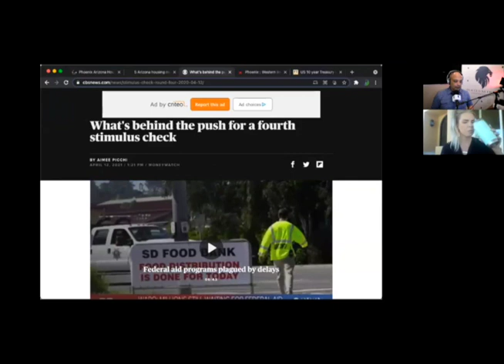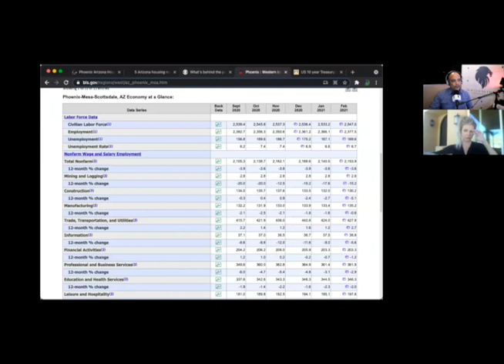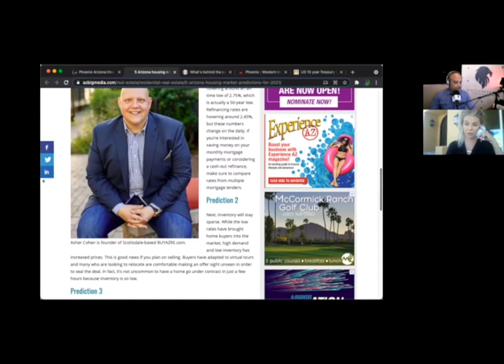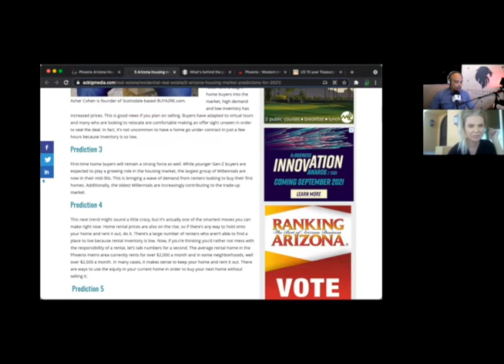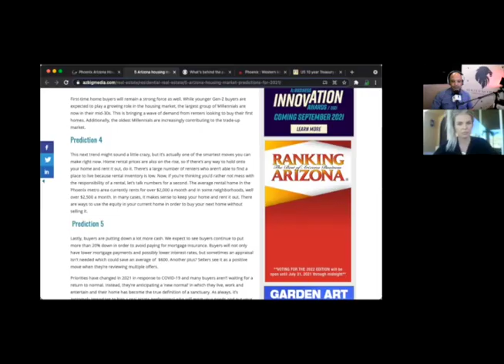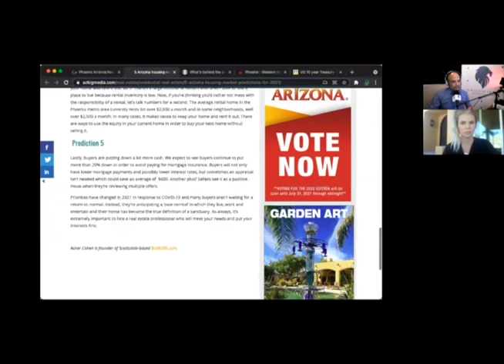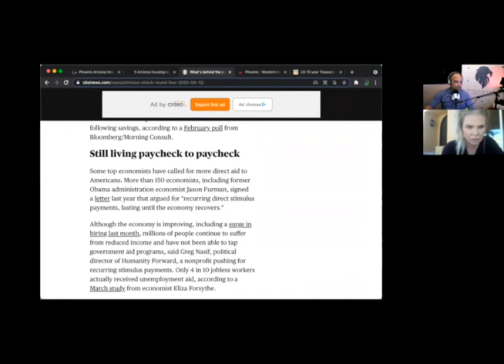🏡 THE ROAD AHEAD 🛣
MONDAY MARKET 15, Week 15. The Phoenix Housing Market... Residential Real Estate week 15.  See what we see 👀, Robert Morales and Ashlee Miller discuss what is going on locally in Phoenix, Scottsdale and the East Valley.

Opinions are expressed and shared, please contact your financial advisor prior to making any financial decision.